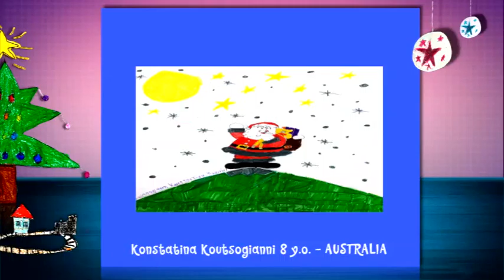CHILDREN'S DRAWING CONTEST 2014 53